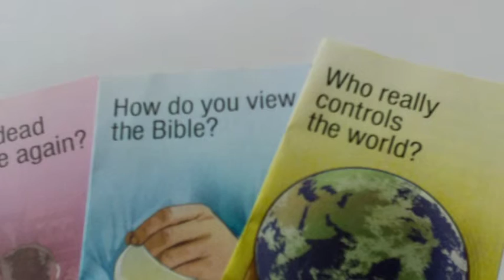Jay Dubs on the Mall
The Jay Dubs saw that the Scientologists had their own table at the Westfield mall, so they had to have one of their own.